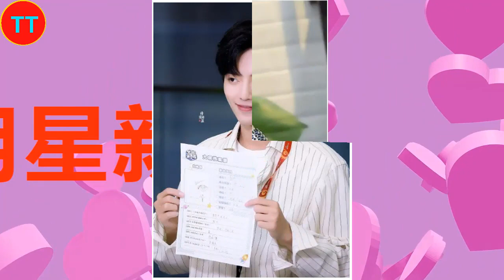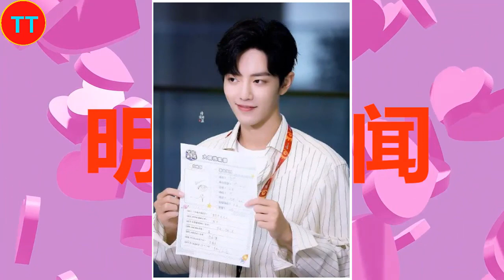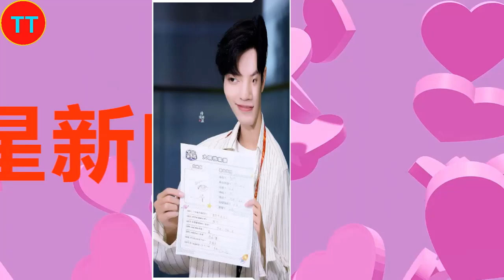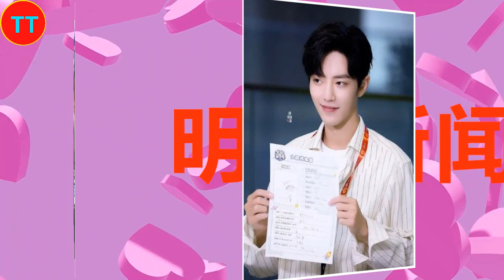「肖战」真实又有趣，在爱和被爱里一路成长